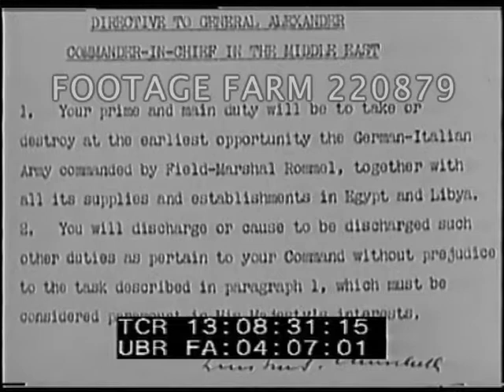WWII - 1940s North Africa 220879-01 | Footage Farm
Documents the El Alamein campaign - shows both Allied & German side.
British tank in desert.  Compass.  Troops swatting flies.  Sleeping out.   Sandstorm cloud.   German tank and artillery convoy advances in desert.  German planes fly over desert.  Map of Allied troops journey to El Alamein via Tobruk.   LS Cairo, Alexandria, Suez Canal, the Qattara Depression, and British positions at El Alamein - Auchinlech’s 8th army digging trenches,  burying landmines.
13:06:13  Battle footage from both sides:  British firing guns.  Nazis firing back.  German planes bomb British positions and British retort w/ antiaircraft guns.
13:07:27  Winston Churchill visits the army and brings General Montgomery and General Alexander to relieve General Auchinlech.  Letter from Churchill to Montgomery outlining duty in North African campaign.
13:08:57  British war production - armament factories - women workers - production lines  - aircraft manufacture.
13:09:59  American war production -  Sherman tank manufacture.  Exterior factory.
13:10:33  Describes the British strategic situation with map of Africa showing sea and air routes.  Palm trees felled and terrain cleared for  landing strips on West Coast of Africa.  British planes on African airfield & in flight.
WW2; 1942; 1943; Fighting; Battles;
NOTE:  Sold at per reel rate.  Poor sound.